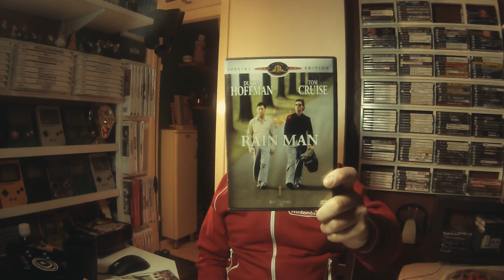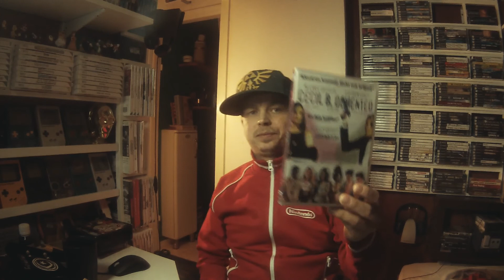2015, The 1 Gen. Year / B&O Update?! / Shitty Picks